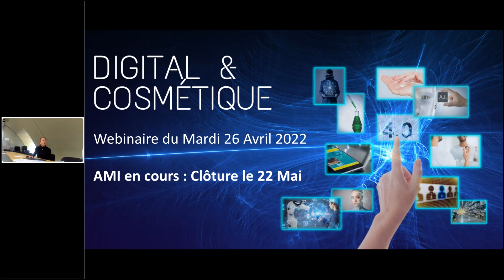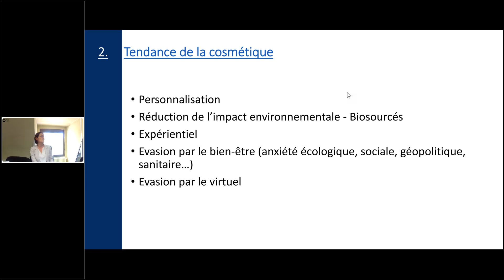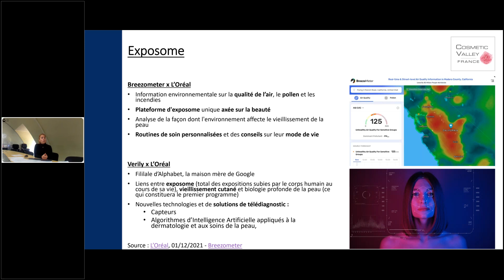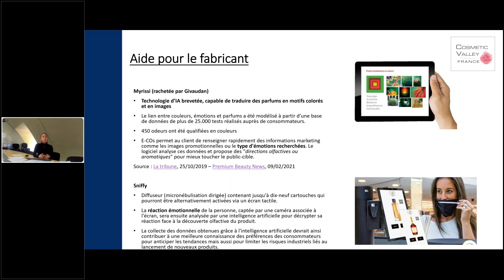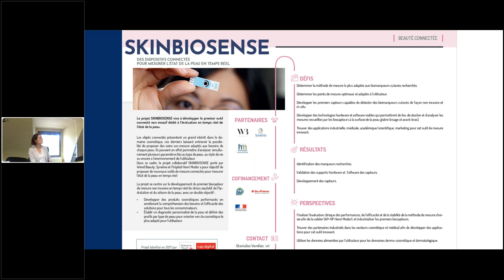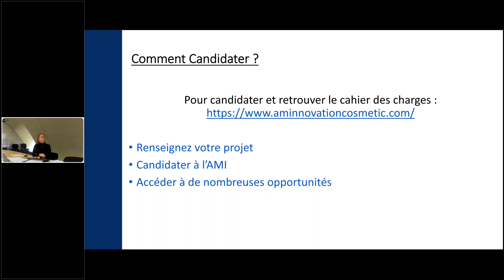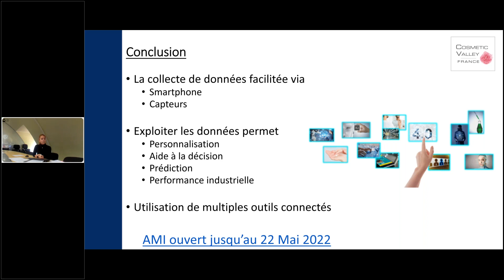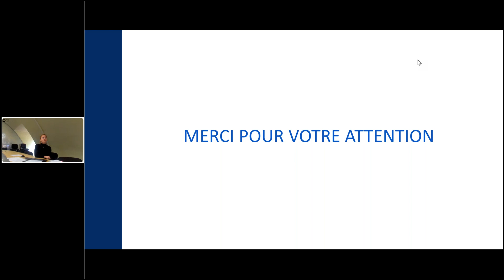Wébinaire : AMI Digital et Cosmétique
L'AMI lancé cette année par COSMETIC VALLEY porte sur le digital et ses applications à la filière parfumerie/cosmétique.
Cet AMI prend part à une stratégie de développement digital pouvant permettre de répondre aux enjeux de la filière, de favoriser la transition technologique des industries et de répondre aux nouvelles attentes des consommateurs.